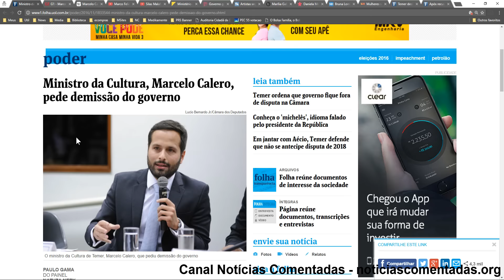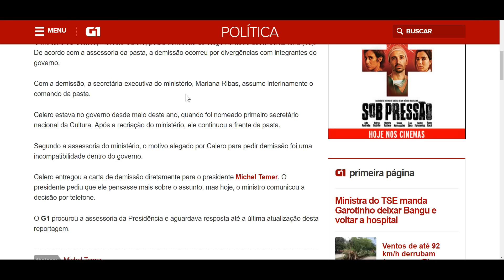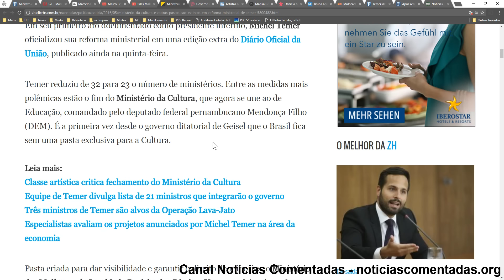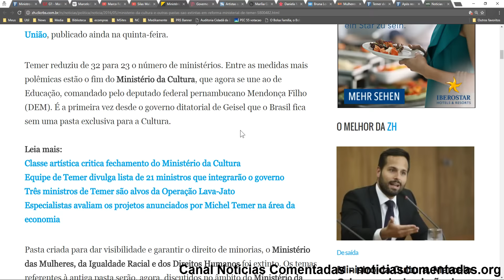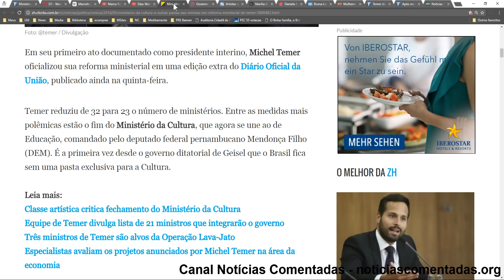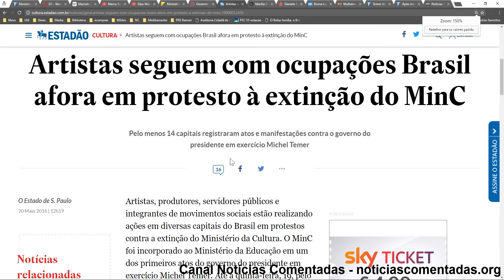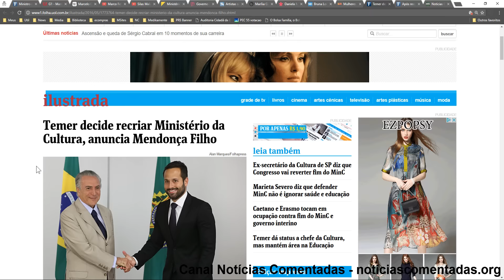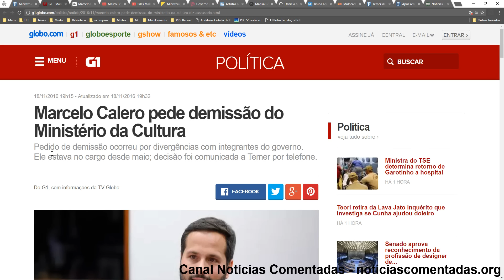MINISTRO DA CULTURA PEDE DEMISSÃO DO GOVERNO TEMER